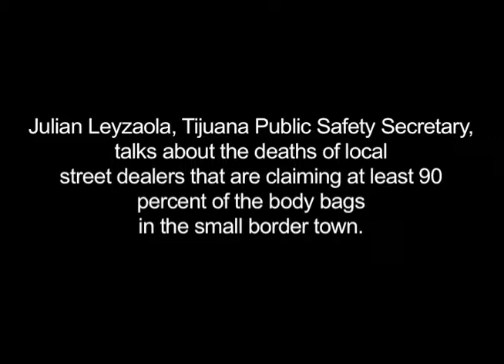Tijuana Drug Violence - Contains graphic images that may disturb some viewers.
I created this video slideshow to accompany an in-depth story the Associated Press did about the rise in drug violence in the small Mexican border town.